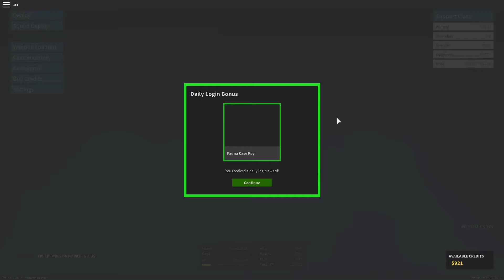ROBLOX phantom forces (Eli and Andrew)